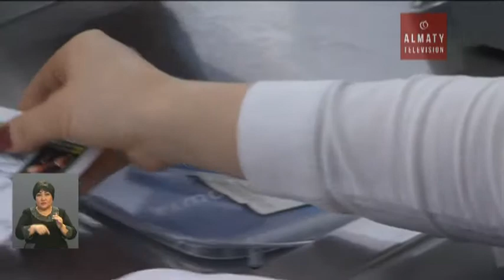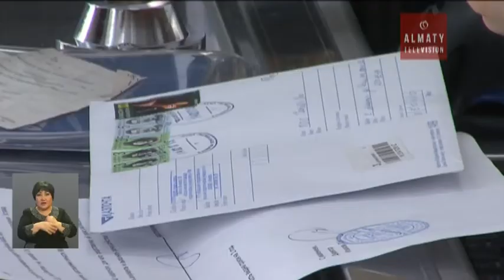Алматыда «Қазпоштаның» жетілдірілген 102 бөлімшесі ашылды (16.03.17)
Елімізде сәлемдеме енді жаңартылған бөлімшелерде берілетін болды. Бірқатар облыстар мен Қарағанды және Алматы қалаларында «Қазпоштаның» жетілдірілген 102 бөлімшесі ашылды. Ашылу салтанатына Алматы қаласының әкімі Бауыржан Байбек пен «Самұрық-Қазына» қорының басқарма төрағасы Өмірзақ Шүкеев арнайы қатысты. Бұдан былай тұрғындардың кезекте уақыт жоғалтпастан кез-келген қызмет түрін оңай алуға мүмкіндігі бар.